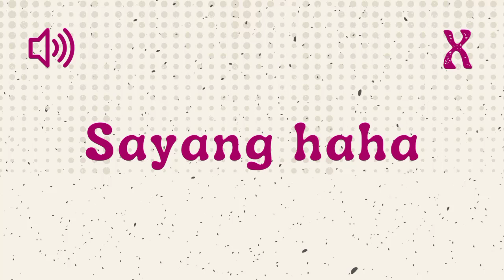Sayang Haha - Sound Effect Indonesia